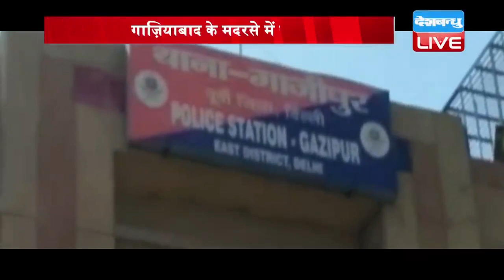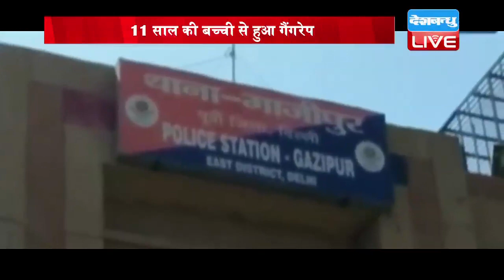गाज़ियाबाद के मदरसे में पाप,11 साल की बच्ची से हुआ गैंगरेप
कठुआ में 8 साल की मासूम के साथ दरिंदगी के दर्द से अभी देश उबर भी नहीं पाया है कि अब .एक ऐसा ही मामला यूपी के गाज़ियाबाद से भी सामने आया है...जहां दिल्ली के गाजीपुर में रहने वाली 11 साल की मासूम के साथ एक मदरसे में गैंगरेप किया गया। फिलहाल पुलिस ने बच्ची को बचा लिया है...वहीं पॉक्सो एक्ट के तहत मामला दर्ज कर जांच शुरू कर दी गई है।